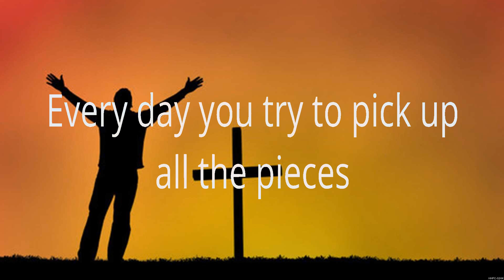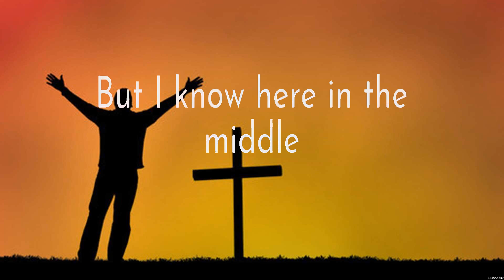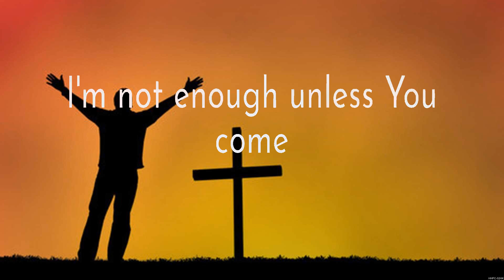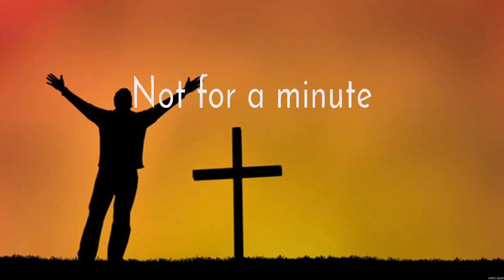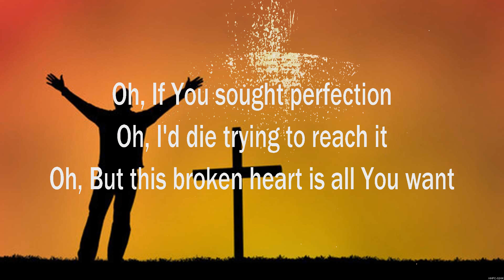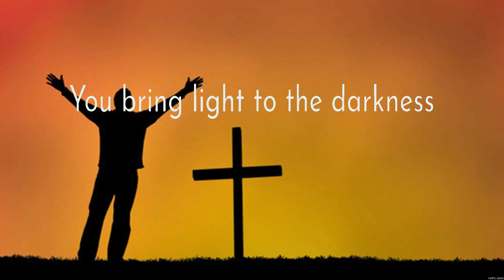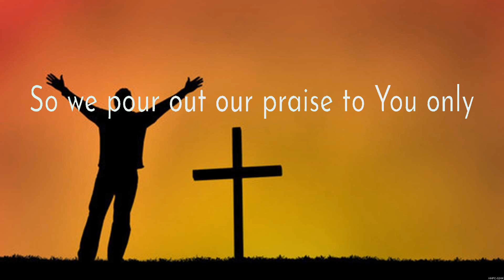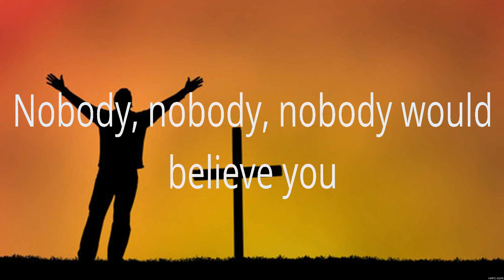for KING & COUNTRY - God Only Knows (Lyrics) Elevation Worship, Hillsong Worship, Casting Crowns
1. for KING & COUNTRY - God Only Knows
2. Elevation Worship - Here Again
3. Hillsong Worship - Heart Like Heaven
4. Casting Crowns - Great Are You Lord